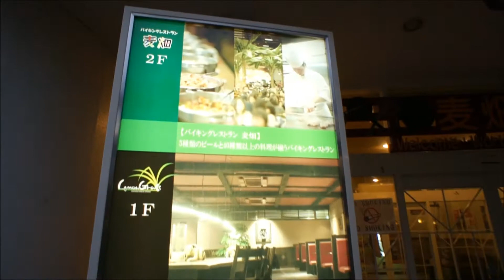バイキングレストラン 麦畑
御殿場高原ビール株式会社
〒412-0033
静岡県御殿場市神山719
営業時間
11：00～20：30（21：30）